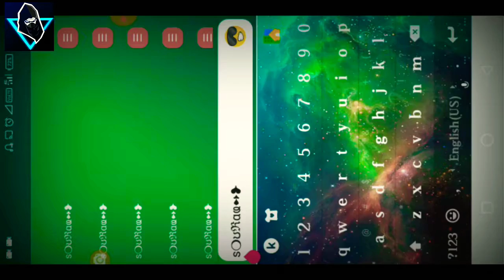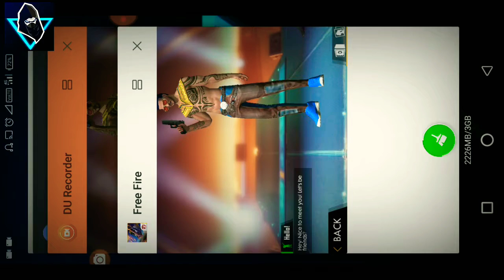How to change name font in stylish like a pro player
NOW I AM SHOW HOW To CHANGE NICKNAME IN FREE 39 DIAMOND.

Thumbnail may be copyright

my channel @LIVE GAMEPLAY
HERE ARE ALL TIME UPDATE FREEFIRE GAMEPLAY UPDATE🎯🎯🎯✅✅✅✅🇮🇳🇮🇳🇮🇳🇮🇳🇮🇳🇮🇳
SUBACRIBE🔔